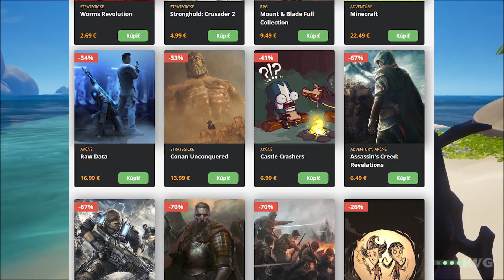Najlepšie HRY PRE DVOCH alebo viacerých hráčov!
Zaujíma ťa čo by si si mohol zahrať so svojim kamošom alebo kamošmi? Tak práve teba určite poteší náš zoznam tých najlepších hier pre dvoch alebo viacerých hráčov, ktoré si môžeš zahrať na PC online alebo pri niektorých z nich aj lokálne.

Na videu pracovali:
Text: Jakub Komárek
Dabing: Honza Kander
Edit: Samuel Stračina